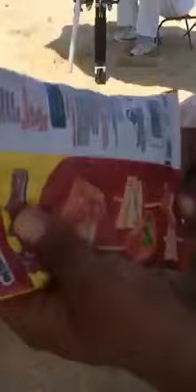Abre bolsa de frituras y solo le sale una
Video compartido por Colectivo Pericú, muestra cómo una bolsa de frituras, al abrirla solo tiene un chicharrón y un pedacito.